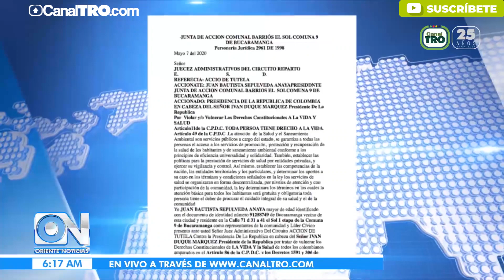Acción de tutela para extender aislamiento preventivo obligatorio